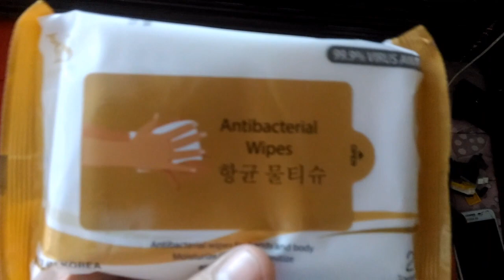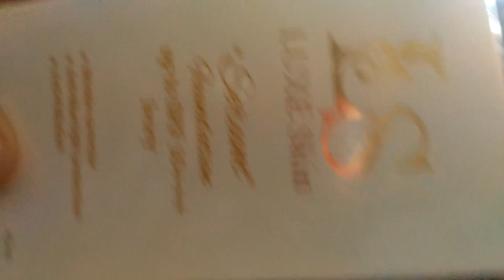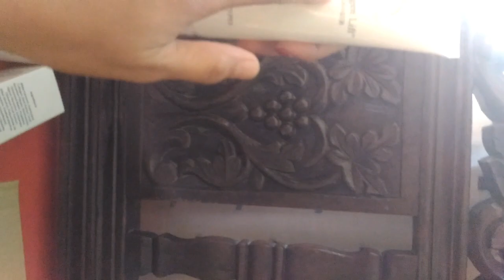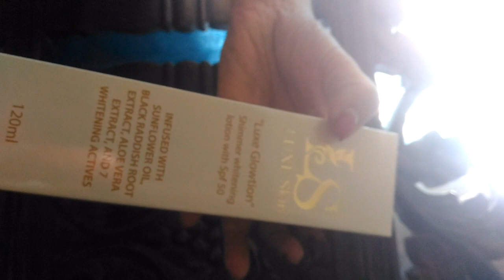Unboxing Luxe Skin and Time to Baby Sit